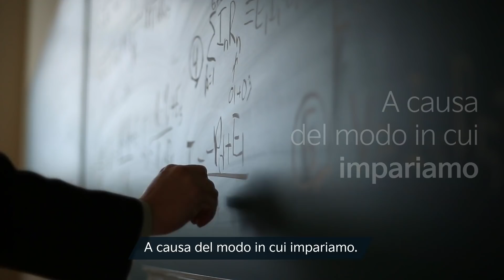Kia EV6 | Creativity Drive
Crediamo nel potere della creatività. È proprio grazie a lei che nuove idee e innovazioni, come Kia EV6, possono nascere. Unisciti a noi il 1° giugno 2021 alle 11:00 per sapere di più su Kia EV6 e su come stimoleremo la creatività delle generazioni future.